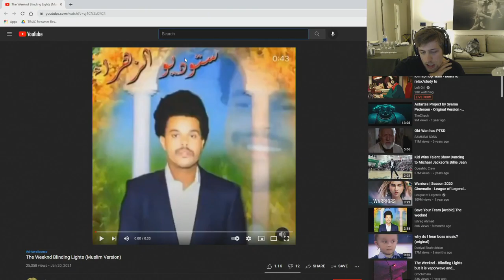Sodapoppin talks about No Nut November